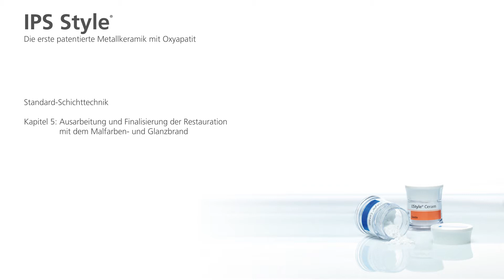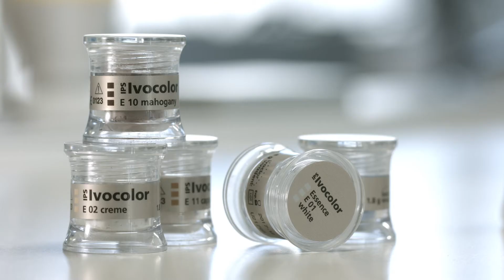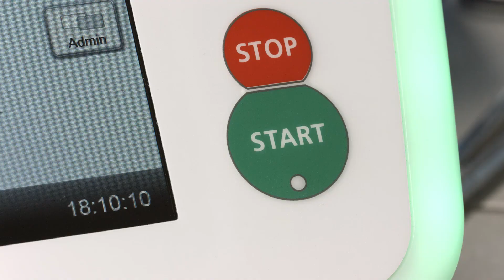Standardschichttechnik IPS Style – Kapitel 5/5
Kapitel 5: Ausarbeitung und Finalisierung der Restauration mit dem Malfarben- und Glanzbrand

Dieses Video Tutorial zeigt die Verblendung eines Metallgerüsts mit der Metallkeramik IPS Style in der Standardschichttechnik. Kapitel 5 erklärt Schritt für Schritt die Ausarbeitung und Finalisierung der Restauration mithilfe des Malfarben- und Glanzbrands.

IPS Style ist die erste patentierte Metallkeramik mit Oxyapatit-Kristallen für höchste Effizienz im Laboralltag, einfache Verarbeitung und natürliche Ästhetik.